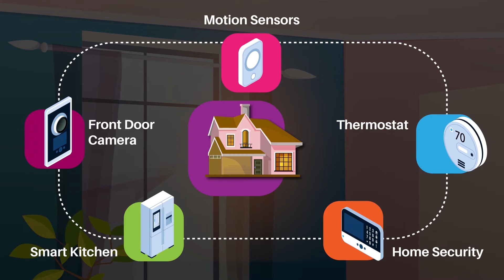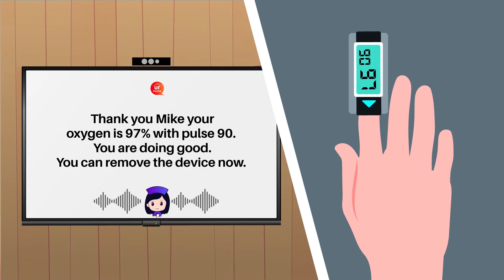Sheela- All in One Personalized Assistant - Day in a Life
Keeping Seniors at Home Independent with Sheela- All in one personalized Assistant. A glimpse of Sheela's advanced IoT Skills in helping seniors and their caregivers at every step of the day and simplifying everyday tasks.